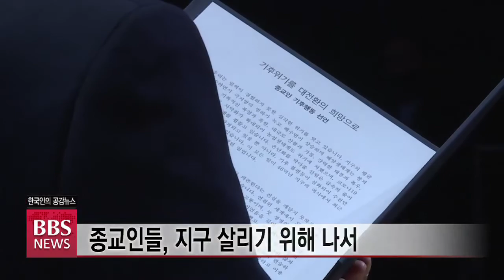[BBS뉴스] 불교 등 5대 종단, ‘기후위기 극복’에 공동 대응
지구촌의 생존을 위협하는 코로나19 사태와 집중 호우와 이상 기온 등 기후 위기 상황에 대해 불교 등 5대 종교계가 공동 대응을 선언했습니다.

종교인들은 생명과 정신적 가치를 우선하는 사회로의 대전환과 기후 위기 대응을 위한 범국가 기구 설치 등을 촉구했습니다. 첫 소식 전경윤 기잡니다.